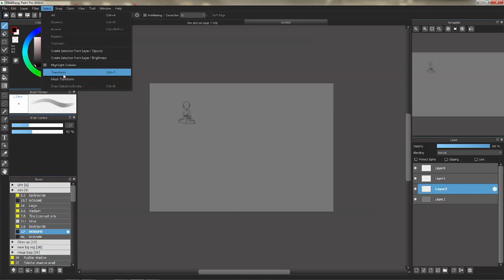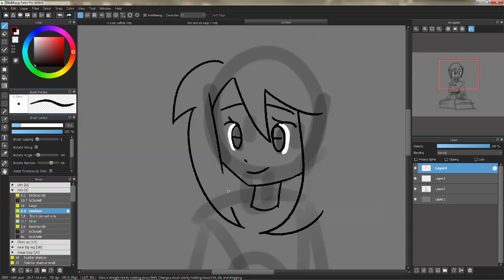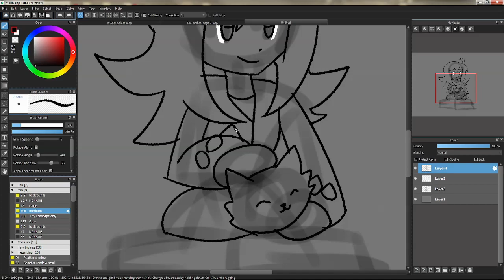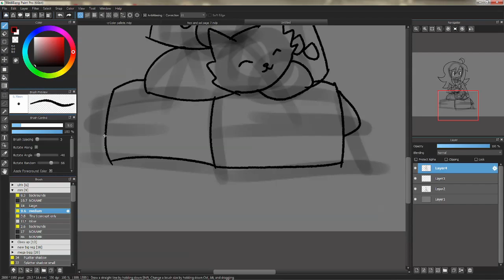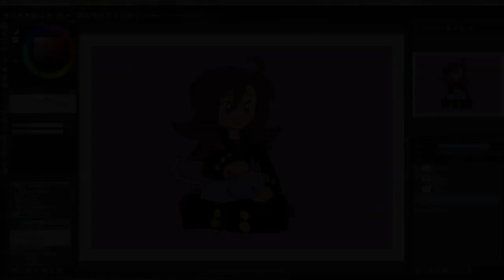this will make your day better (hopefully)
Music